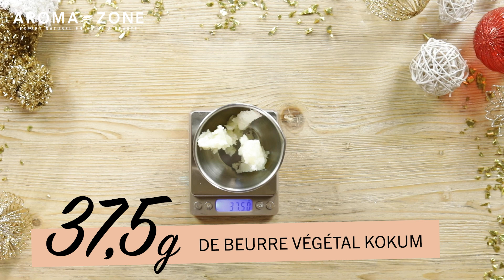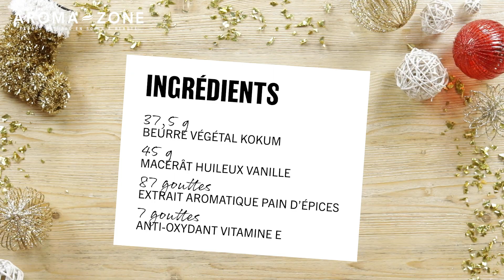Recette DIY : Beurre cocooning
Envie d’un moment cocooning ? Testez cette recette facile et rapide de beurre fondant à souhait, parfaite pour nourrir, protéger et enrober votre peau d’un délicieux parfum de pain d’épices !

Pour réaliser cette recette, munissez-vous des ingrédients suivants :
- 37,5 gr. de Beurre végétal Kokum

- 45 gr. de Macérât huileux Vanille BIO

- 87 gouttes d’Extrait aromatique naturel Pain d’Epices

- 7 gouttes d’Anti-oxydant Vitamine E

Faites fondre au bain-marie votre beurre Kokum, ajoutez votre macérât de Vanille puis mélangez le tout. Laissez refroidir 5 minutes au congélateur jusqu’à ce que les bords blanchissent. Ajoutez le reste des ingrédients en mélangeant entre chaque ajout, puis coulez votre préparation dans un pot, c’est prêt !

Vous pouvez appliquer votre beurre cocooning sur l’ensemble de votre corps.

Bien conservé et fabriqué dans des conditions d'hygiène optimales, votre produit pourra se conserver au moins 3 mois.